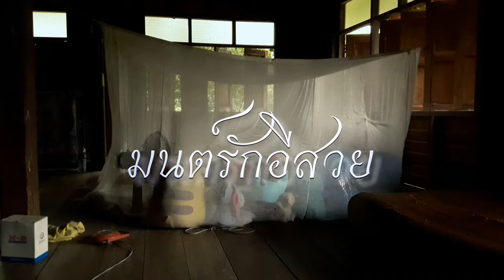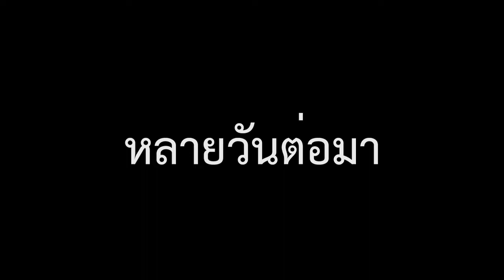มนต์รักอีสวย